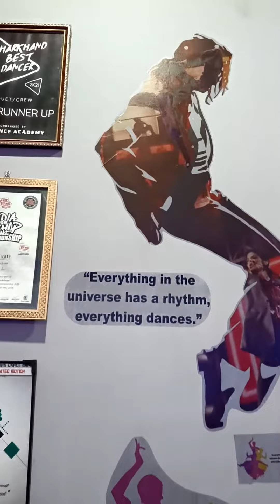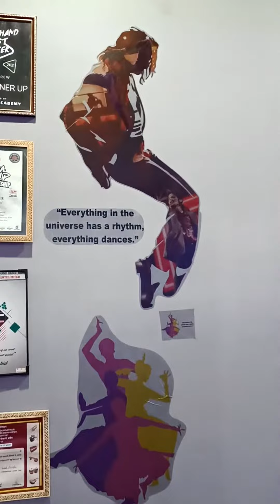SSDC DANCE STUDIO GOMIA ADDMISSION OPEN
SSDC DANCE STUDIO
 Gomia Biggest DANCE
  STUDIO

Addmision Open

DANCE  GUITAR CLASSICAL  DRAWING

LADIES - ZUMBA AEROBIC

BOY'S ND GIRL'S

GYMNASTICS  BODY CONTROL  STAND  BODY GROOVES

 Dance class in Gomia Offline and Online classes are available for Kid's Teen's Adult's & Ladies

 SSDC DANCE STUDIO

Stating With New Batches

Kid's Boy's Girl's nd Ladies

BOLLYWOOD
LADIES SANGEET
Etc.

And More... Basic to advance

Add.. Tracker Stand , Near Hanuman Mandir Dhurva More,  Gomia